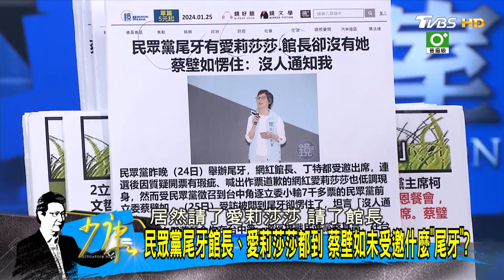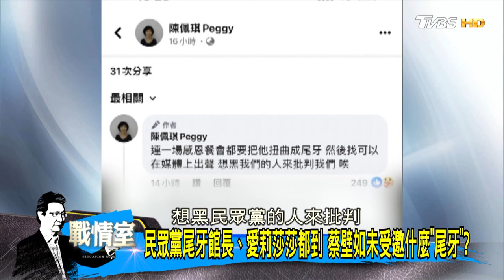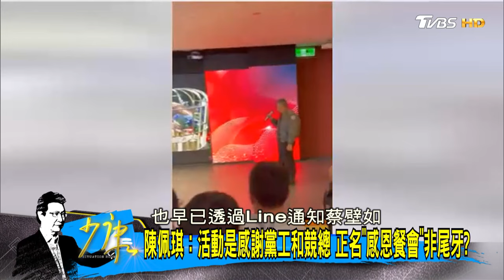黃珊珊嗆惡意中傷會蒐證提告 民眾黨選後鬥爭傳言滿天飛? 少康戰情室 20240126